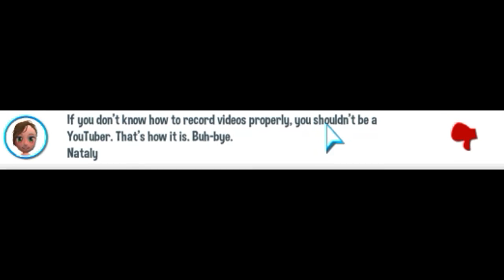HOW TO BECOME A YOUTUBER! Youtubers Life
If we hit 20 LIKES I will show you my Banana! I show you how to create a YouTube channel badly!

*OPEN ME*

Hey there! I'm Roxy! I'm 25 and am Male To Female Transgender!

Tags: MTF Trans Transgender HRT Funny Sad TheRoxyReport